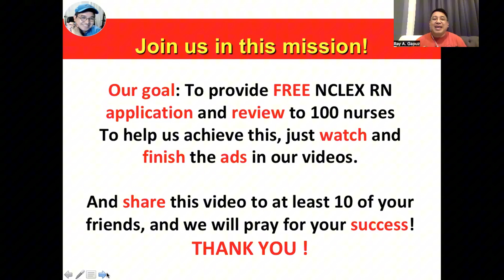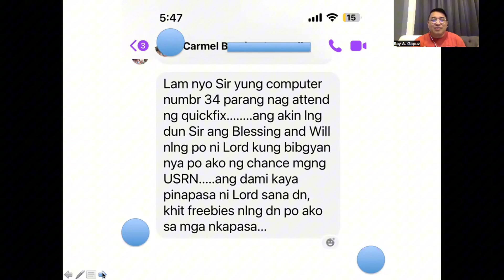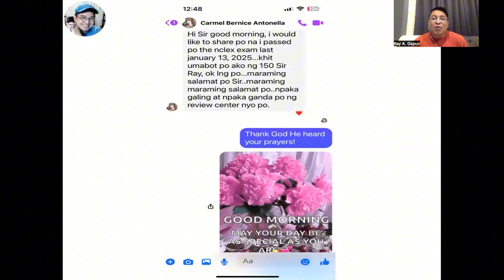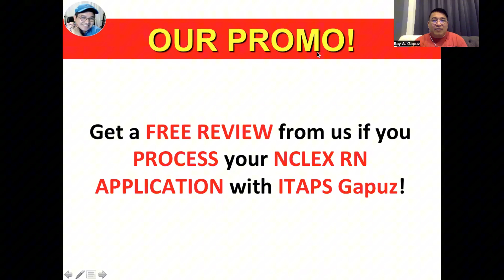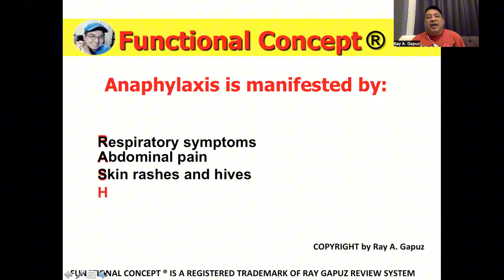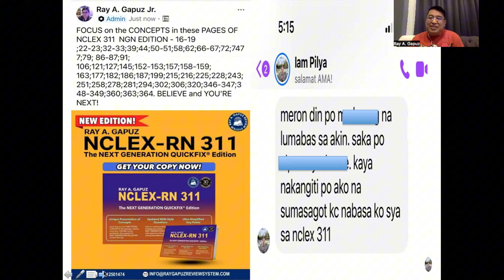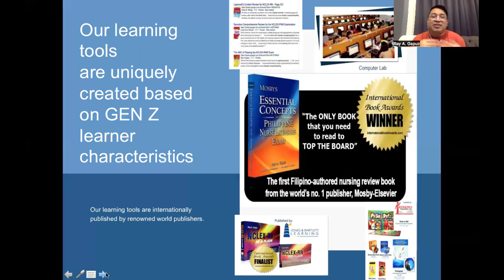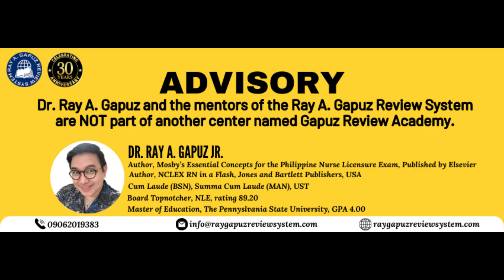NEXT GENERATION NCLEX RN CASE STUDY 31: Anaphylaxis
In this video-Mentor Ray A. Gapuz, your Fact Check Buddy shares his innovative and simple way of understanding the explanation of Anaphylaxis. A sample NCLEX RN - Style question is integrated in the discussion. Watch, listen and learn with Mentor Ray Gapuz.

What is Anaphylaxis ?

Anaphylaxis is a severe, life-threatening allergic reaction that can occur within minutes of exposure to an allergen, such as certain foods, medications, insect stings, or latex. Symptoms may include difficulty breathing, swelling of the face or throat, rapid heartbeat, hives, nausea, and a sudden drop in blood pressure. Without prompt treatment, anaphylaxis can lead to shock and potentially fatal outcomes. Immediate administration of epinephrine (via an auto-injector) is crucial, followed by emergency medical care. Awareness of triggers and carrying an epinephrine auto-injector can help individuals at risk manage this serious condition effectively. Learn more about the Anaphylaxis in this video.

NCLEX-RN CLUSTERED VIDEOS:
 • Clustered Videos

PECHA KUCHA:
 • PECHA KUCHA

NCLEX REVIEW:
 • NCLEX REVIEW